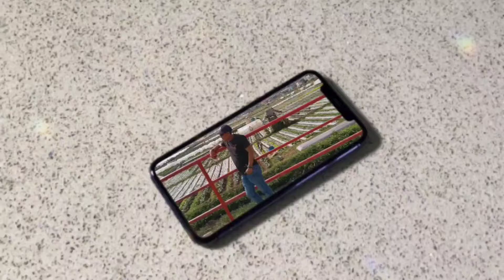Baguio Burnham Park Biking Session | Matoy Sinahan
before the pandemic November 30, 2019